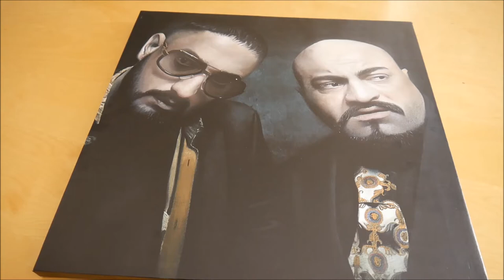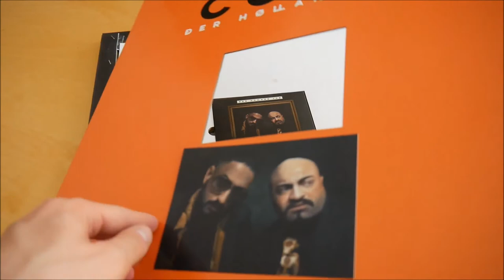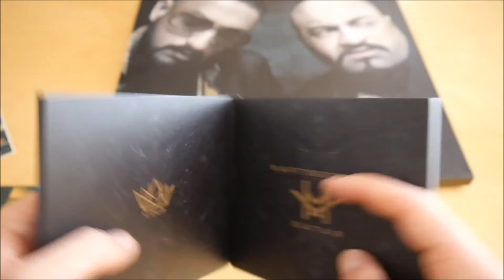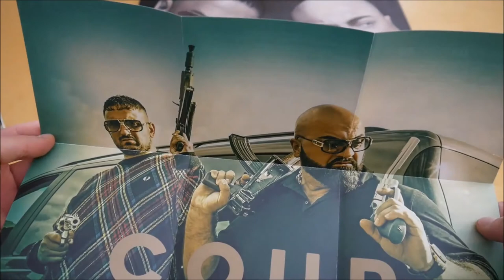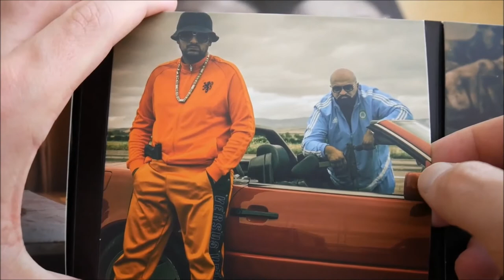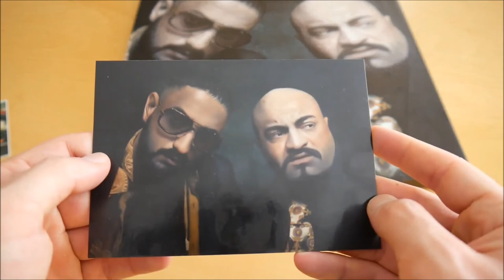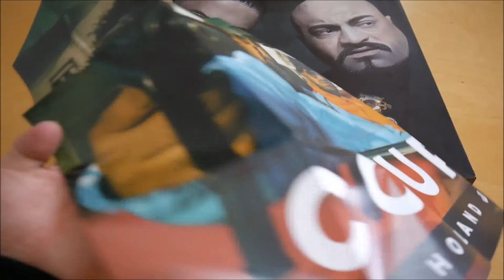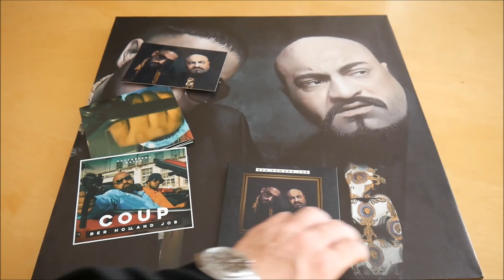Coup - Der Holland Job Box Unboxing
In diesem Video zeige ich euch die Der Holland Job Box von Coup.
► Hier könnt ihr das Album kaufen:
Weitere Musik von Haftbefehl
Weitere Musik von Xatar

► ALBUM INFOS
Coup – Der Holland Job
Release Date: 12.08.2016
Kaufpreis: 45,99 €

Der Holland Job Box Inhalt:
- Album
- Album Instrumentals
- DVD
- Poster
- Postkarte
- Sticker

Der Holland Job Tracklist:
01. Trete Die Tür Ein
02. 500
03. Gib Geld (feat. Haiyti)
04. Ich Zahle Gar Nix
05. Paranoid (feat. Yonii)
06. Kanack
07. Gib Ma Her
08. Tach Tach
09. Zwei Rolys Pro Arm
10. Alles Kebap
11. Lauf Der Dinge (feat. Joy Denalane)
12. Sie Killt Für Mich
13. AFD

Der Holland Job Info:
Das neue Album von Coup erscheint am 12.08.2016 über Four Music.